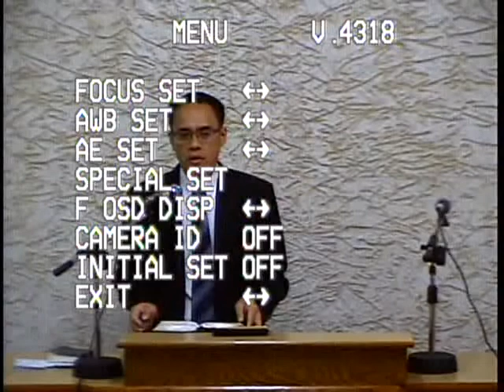進內屋 關上門-黃嘉明傳道 -20190922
(太六5-8) 你們禱告的時候，不可像那假冒為善的人，愛站在會堂裡和十字路口上禱告，故意叫人看見。我實在告訴你們，他們已經得了他們的賞賜。你禱告的時候，要進你的內屋，關上門，禱告你在暗中的父；你父在暗中察看，必然報答你。你們禱告，不可像外邦人，用許多重複話，他們以為話多了必蒙垂聽。你們不可效法他們；因為你們沒有祈求以先，你們所需用的，你們的父早已知道了。

從以上經節，可以知道禱告有「兩個不可」及「兩個要」。禱告的「兩個不可」，第一是「不可像假冒為善的人」，假冒為善的人會裝出很會禱告的樣子，他們禱告時，故意叫人看見(太六5)，以為自己所做的，沒有人看到，就沒有任何價值，他外面的人有跪下，裏面的人卻沒有跪下。第二是「不可像外邦人，用許多重複話」(太六7)，我們禱告時，不需要以華麗的禱告詞來裝飾包裝，只要把我們最真誠的心，帶到神前就可以了，因為祂知道我們一切所思所言所求，我們要以禱告這行動，表達我們對神的信心。

兩個禱告的要，一是「進內屋」(太六6)。我們禱告時，不只要安靜，而是要懂得交託神，這不是交代，也不是報告，而是向神表達內心最深的需要。我們與人相處時，總會呈現出修飾整理過的自己，而「內屋」是我們不輕易讓人進入的地方，是沒有包裝過的地方，是心中最醜陋、最自私、最污穢、最真實的自己。聖經中稅吏真誠的禱告(路十八9)，就是進入內屋的禱告。第二是「關上門」(太六6)，禱告時，在你跟神之間，不要有雜念在其中，我們要在禱告中表達需要，承認軟弱，要關上心門，與神才能沒阻隔。

記得在我國一班的學生靈恩會，有一位比我小2歲的學弟，禱告時在前面求聖靈，但禱告結束，傳道敲鐘了，他仍停不下來，傳道就去按手說阿門，發現他一直哭，我們想說他怎麼了，我們哭是因為禱告太長，膝蓋痛死了，而他是哭什麼呢？傳道就去問他，傳道聽完覺得是美好的見證，可以鼓勵小朋友求聖靈，便請他當場作見證。

他見證說他禱告時下定決心得聖靈，在前面禱告時閉著眼睛。非常奇妙，他卻能看見前面的禱告狀況，他看見許多人禱告很迫切，傳道人也很用心按手禱告，這時有一位天使拿著一個大印章，尋找認真禱告的小朋友。有的小朋友禱告很認真，但後來灰心又不認真了，天使聽一聽，就到另外一位小朋友旁邊注意聽，覺得這位小朋友禱告很認真，就拿印章蓋在他額頭上，這位小朋友就受聖靈了。這樣好幾次，他看見好多人都受聖靈了，他心中非常非常急，就禱告說：「主啊！我要蓋印章，我要跟他們一樣，我要蓋印章！」後來快結束時，天使到他身邊，垂聽他的禱告，在額頭上蓋印章，他就得到了聖靈。

那時我聽了這見證，心中感到非常激動，我從小只是跟著父母來信，我想跟神求一個確據，來求證自己的信仰，我就下定決心，非求到聖靈不可。我就在學生靈恩會的前幾個禮拜，放學回家後，到頂樓禱告30分鐘或一小時，一開始用跪墊，後來為了表達決心，連跪墊都拿掉了，還是沒得到聖靈。後來參加學生靈恩會，從第一天到最後，還沒得聖靈。我的幾位好朋友跟我說：「唉，我們都要結束了，你都還沒得到聖靈，我們幫你禱告！」後來在禱告室，不到3分鐘，我就受聖靈了。

我記得那天根本睡不著，很興奮，很激動，我想說真的有天國，我好想進天國。後來沒辦法壓抑，半夜就起來禱告，輔導員說該睡了，我睡到一半，就去廁所禱告，好怕靈言突然沒有了，聖靈跑掉了。我記得隔天早禱會，以前都是漫不經心地來到前面禱告，但這次當主領說，沒得聖靈趕快來前面禱告，我從後面第一個衝去前面，我好想趕快得到認可，後來傳道說我真的得聖靈了。

期待大家都能把握機會好好禱告，禱告的方式非常簡單，就是進內屋，我們有什麼事得罪神、得罪人的，還是最近講了不得體的話、不孝順父母，這些都要一項一項來悔改。當你的禱告達到神的面前，祂知道你一切的需要，你不用帶著面具，神會垂聽我們的禱告。